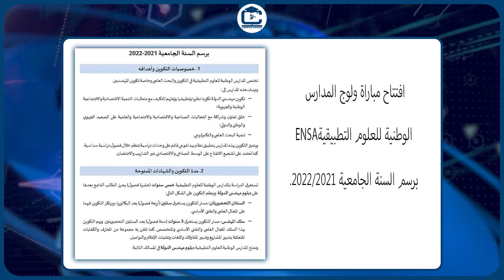موجز أخبار الجامعات المغربية على قناة الجامعة المغربية - Campus Maroc Tv